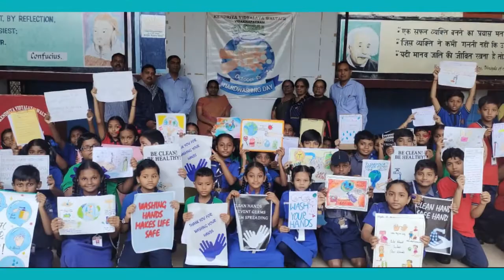Global Handwashing Day 2022 | K V Waltair | Hyderabad Region | Visakhapatnam